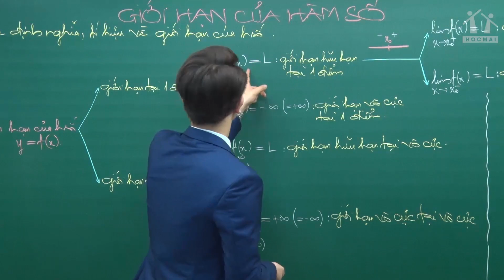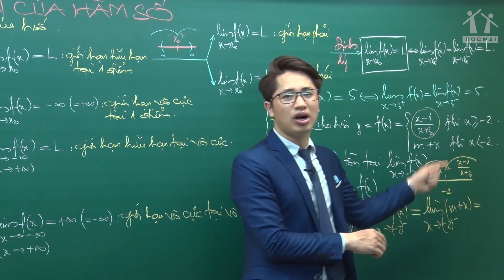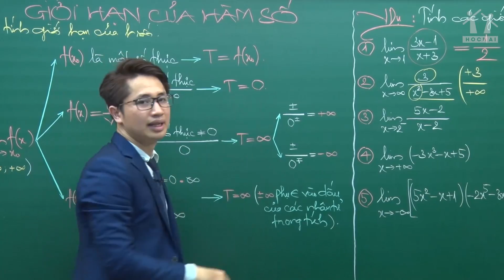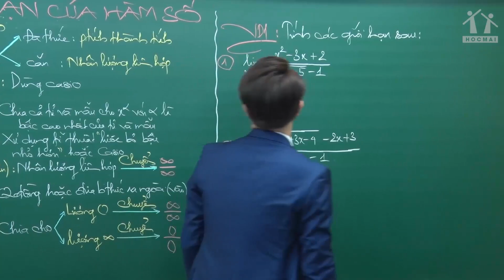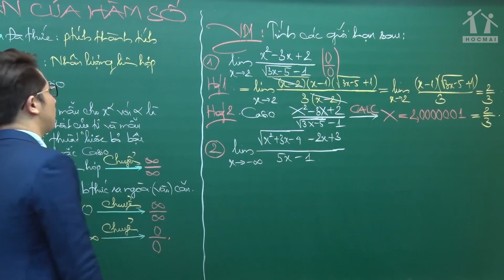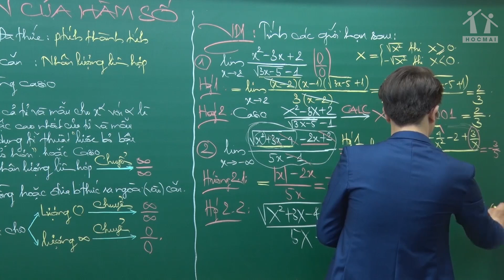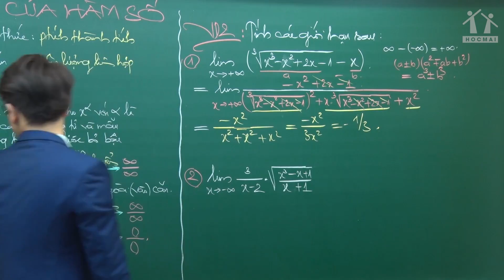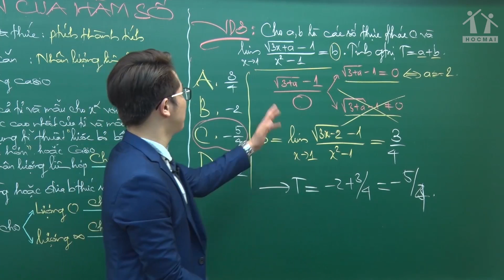Nền tảng 2019 - Thầy Nguyễn Thanh Tùng - Giới hạn của hàm số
Nền tảng 2019: khóa học trang bị và hệ thống hóa kiến thức cơ bản môn Toán trước khi luyện thi THPT quốc gia 2019.

📚 Xem các video bài giảng hay trong Giải pháp PEN I
📚 Xem các video bài giảng Nền tảng hay dành cho các bạn lớp 12
📚 Xem các video bài giảng hay trong Học tốt lớp 11
📚 Xem các video bài giảng hay trong Học tốt lớp 10